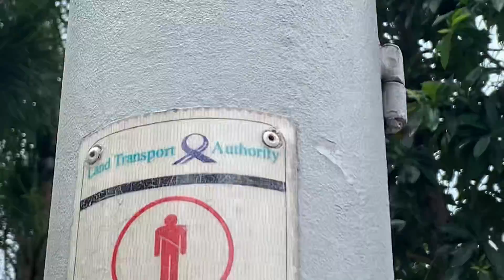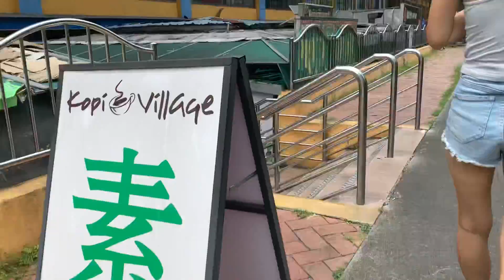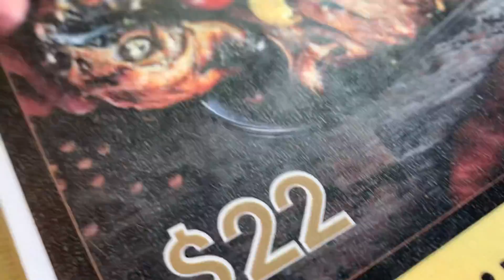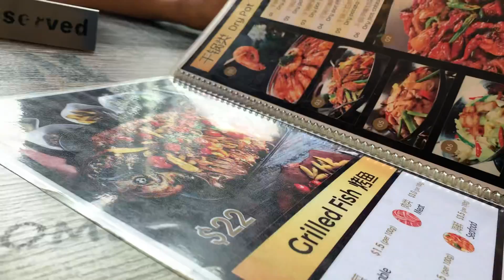Singapore Part 1 (Mountbatten Road)